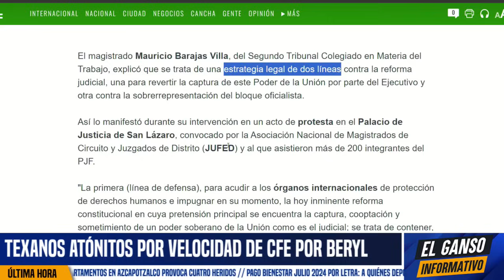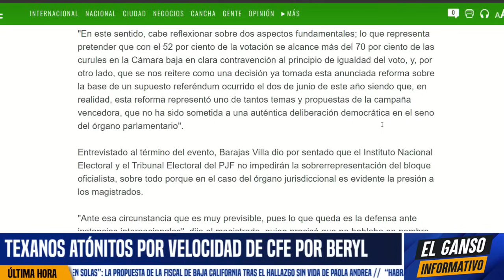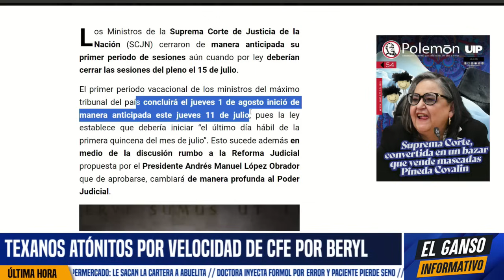MINISTROS SE VAN DA VACACIONES